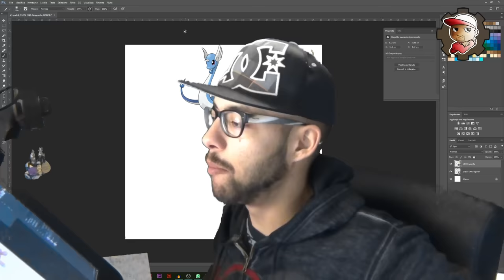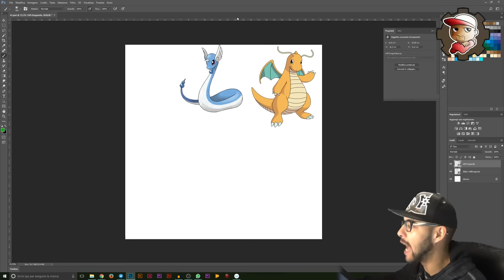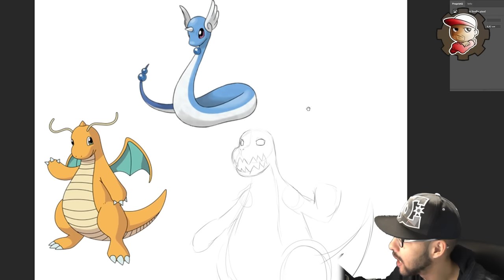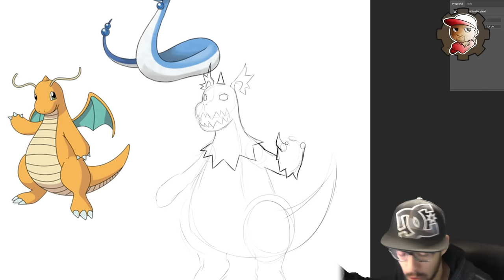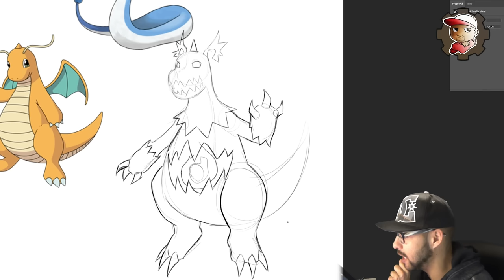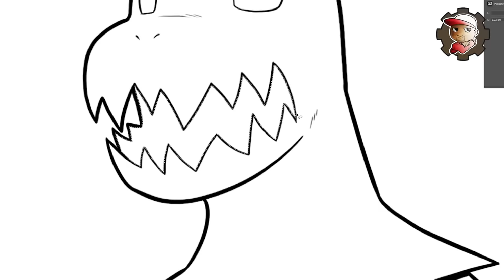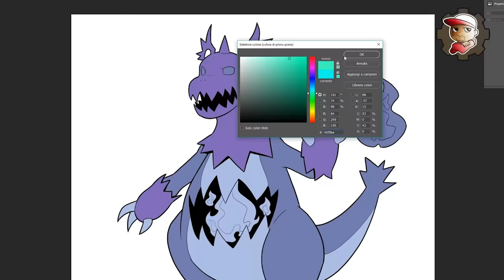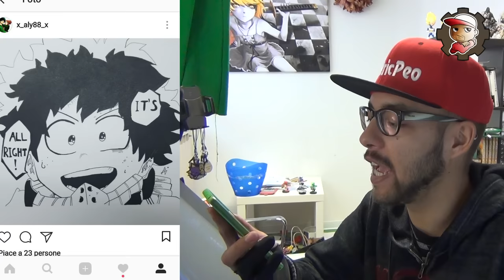Dragonite forma ALOLA - Fakemon - 01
Come farei io i Pokemon? Proviamo a disegnarne uno e a vedere 😂